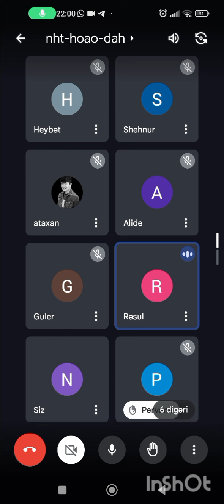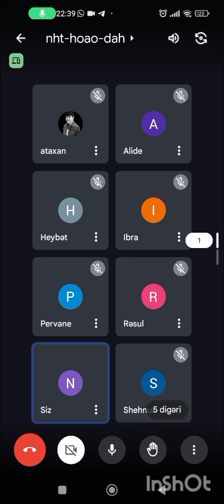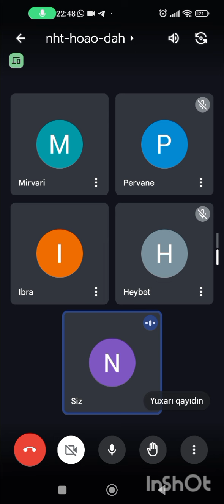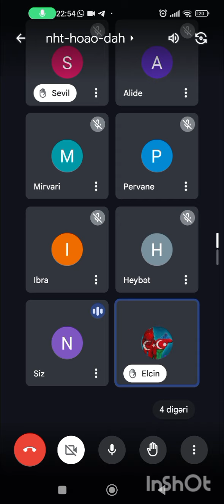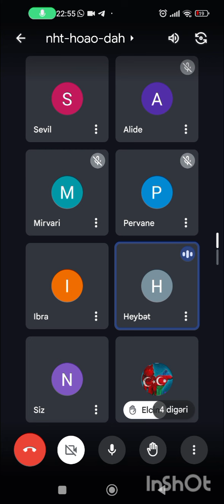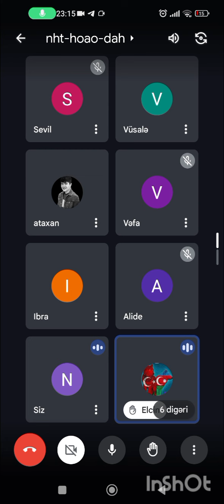Müsahibə qrupu -1,dərs-3